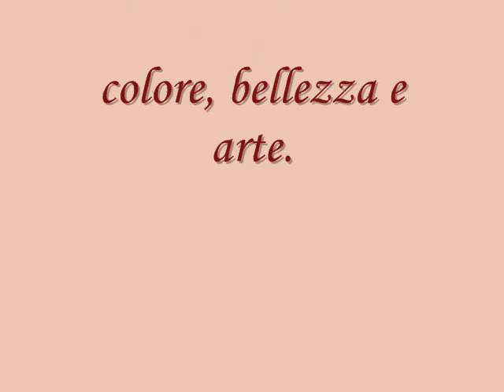Pino Daeni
La bellezza della vera arte...